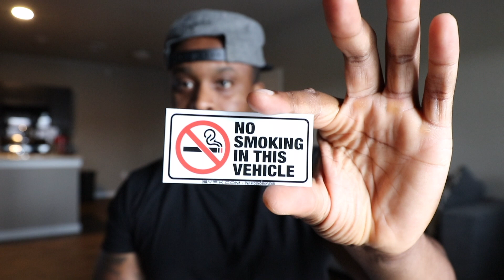5 Turo Accessories for Hosting in 2023!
In this video I go over 5 items every Turo host should purchase to make renting every easy.

My Turo Amazon Success Starter Items

Check out this article I wrote on how to choose the vehicle that brings profits